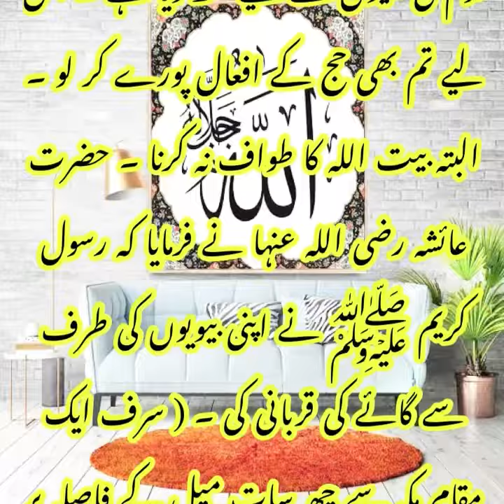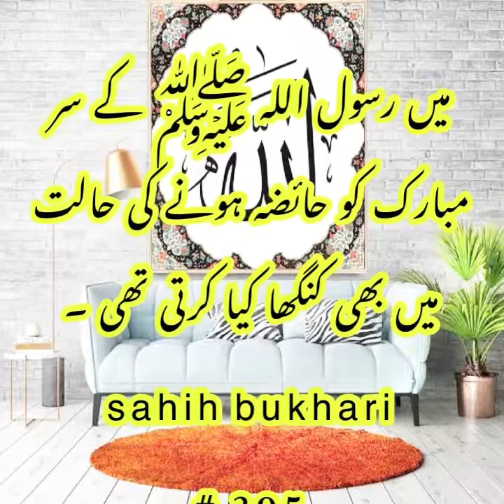Sahih Bukhari | The book of Ghusl | Hadees No 291 to 295 | hadees in urdu